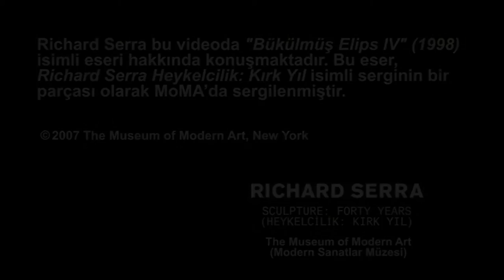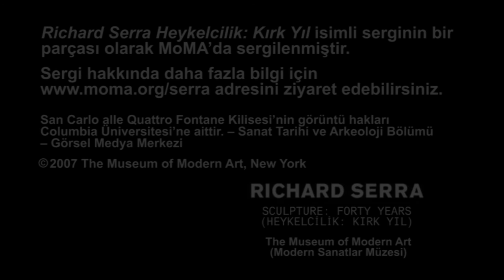Richard Serra, "Bükülmüş Elips IV" (Modern Sanat Müzesi (MoMA) / Sanatçılarla Röportajlar)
Richard Serra, "Torqued Ellipse IV," 1998